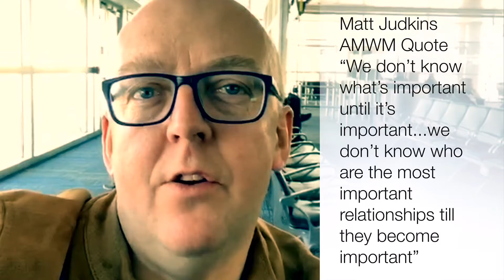AMWM - Future Influencers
‪A Minute With Matt this week looks at a quote from
Mark Judkins CEO The Mu on influencers:‬

‪“We don’t know what’s important till it’s important...”‬

‪The more you think about this the more you think who influenced me in 2018 you didn’t expect 🤔

I’d love you to name check this people below and tells us why